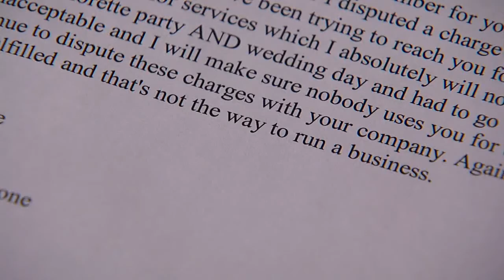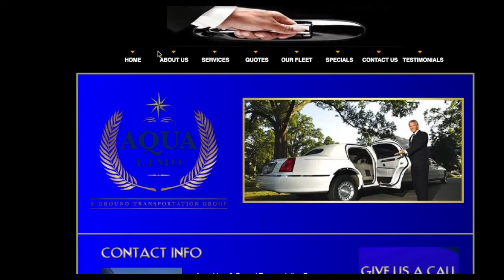Limousine Company accused of stranding wedding parties at the altar